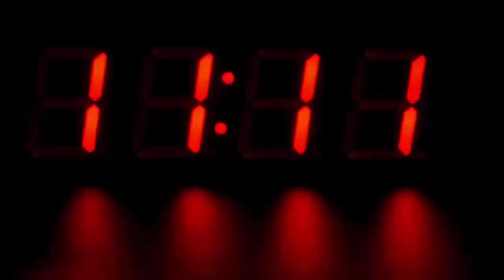इस महिला के लिए पुलिस ने रातोरात चलाई स्पेशल ट्रेन, जब सच्चाई सामने आई तो होश उड़ गए सबके...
Hyderabad Metro Runs Special Train For Pregnant Woman.